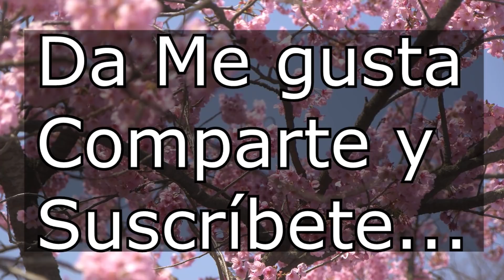SANTO ROSARIO DE HOY 5 DE ABRIL DE 2021 LUNES DE PASCUA MISTERIOS GOZOSOS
SANTO ROSARIO de Hoy LUNES de Semana de Pascua 4 de Abril de 2021 MISTERIOS GOZOSOS de la VIRGEN MARÍA DE GUADALUPE

albums:
Giovanni Animuccia: Missa Victimae Paschali Laudes
Stabat Mater - Domenico Scarlatti
Passio Domini Nostri Jesu Christe - Richard Davy

Capítulos:
00:00 Bienvenida
00:26 Acto de contrición
01:18 Meditación primera parte
04:23 Primera reflexión
06:20 Meditación segunda parte
09:20 Segunda reflexión
12:30 Oración y consagración
15:15 Oraciones
18:29 Letanías al Sagrado Corazón
24:29 Oración final
25:50 Despedida

Escuchemos juntos el: "EVANGELIO DE HOY Miércoles 30 de Junio de 2021 Qué quieres de nosotros Hijo de Dios"